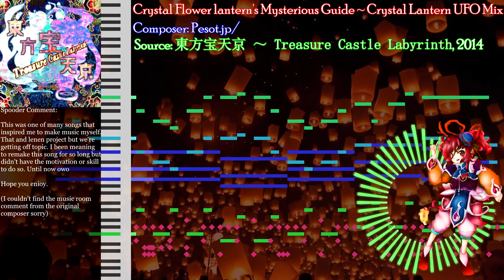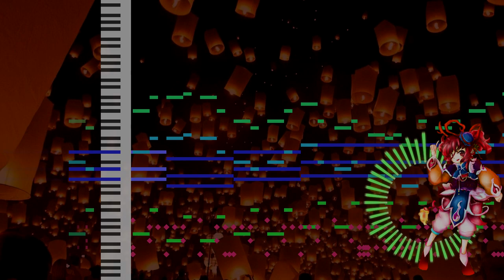[Touhou Fanmade Remake] Crystal Flower Lantern's Mysterious Guide ~ Crystal Lantern UFO Mix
Am back baby owo!!

This was a song I loved so much I always wanted to remake, but for the life of me, I was either too busy with something else, didn't have the guts, or didn't have the skill. Finally, I can rest easy knowing I remade this banger :3.

This is also the first song I would say that I somewhat mastered FL Studio to a degree that I can start using it consistently now.

Tools used:
FL Studio
MidiFall 3.0
Sony Vegas 14
VEED.io (the Visualizer only)

Instruments used:

Edirol SD-90 - Romantic TP
Edirol SD-90 - Reed Romance 3
Edirol SD-90 - Oct. JP Saw
Edirol SD-90 - Brightness 3
Edirol SD-90 - Analog Clav 2
Edirol SD-90 - St. Choir Aah
Edirol SD-90 - St. Koto
Virtual Guitarist Electric - Ultra II
Super Quartet Piano Presets - St. Concert edited (cutoff all the way up, EQ boost highs and mids, lower the Bass a bit)
Super Quartet Bass Preset - Jazz Bass (also max out cutoff)
Super Quartet Bass Preset - 6 str (somewhat accurate to the original)
Proccessed Studio Kits - 01 Gator Kit
Proccessed Studio Kits - 02 Headbanger Kit (for softer crashes)
Proccessed Studio Kits - 09 Small Ambient Kit (the "KAH" sound)